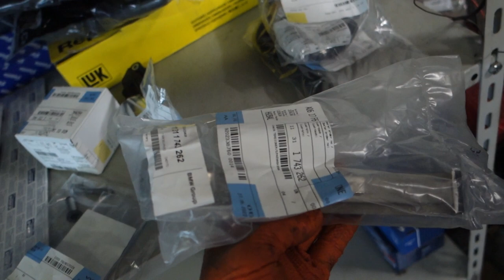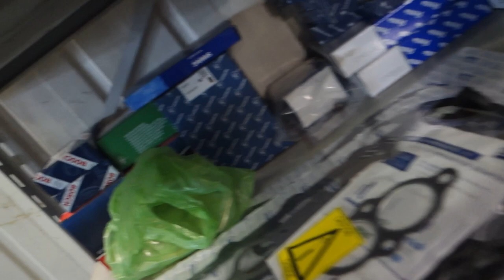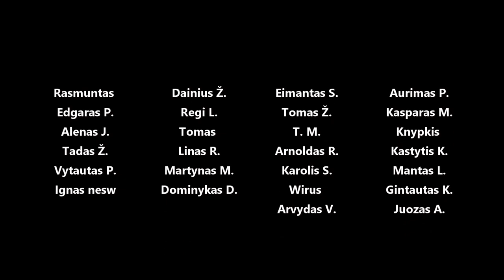M42B18 kapitalinis variklio remontas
Panaudota muzika: Wap Away - Johan Glossner
Disco-Tech - Heyson
When To Stop - Lofive
Anyone but You (Daxten Remix) (Instrumental Version) - Particle House